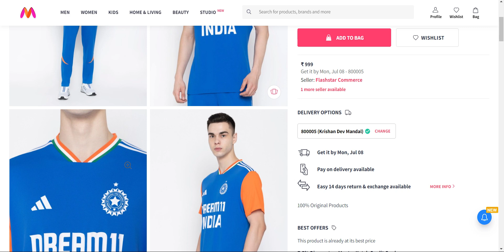ADIDAS India Cricket T20 Fan Jersey | Myntra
PRODUCT DETAILS
Product Details:
Blue regular fit world cup T-shirt for men
Printed
Regular Length
Short Sleeves
V-neck
Knitted polyester
Slip-on closure

Size & Fit
The model (height 6') is wearing size XS

Material & Care
100% Polyester
Machine Wash

Specifications
Fabric
Polyester
Fit
Regular Fit
Length
Regular
Main Trend
Typography or Slogan Print
Multipack Set
Single
Neck
V-Neck
Number of Items
1
Occasion
Sports DETAILS
Product Details:
Printed
Regular Length
Short Sleeves
V-neck
Knitted polyester
Slip-on closure

Material & Care
100% Polyester
Machine Wash

Specifications
Fabric
Polyester
Fit
Regular Fit
Length
Regular
Main Trend
Multipack Set
Single
Neck
V-Neck
Number of Items
1
Occasion
Sports